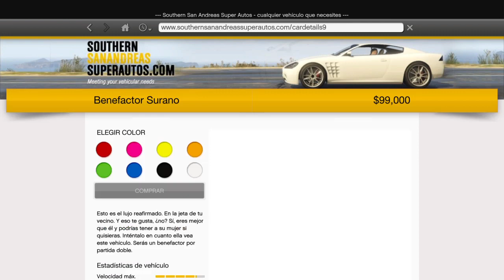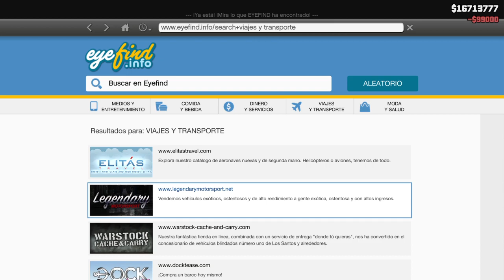TUNEANDO COCHES en Gta5 Modo historia Xbox 360 2023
En Éste video te explicaré como tunear los mejores coches de GTA 5 como tenerlos, como comprarlos, y cómo hacer para que sean rápidos￼